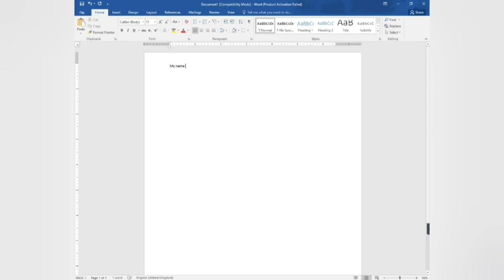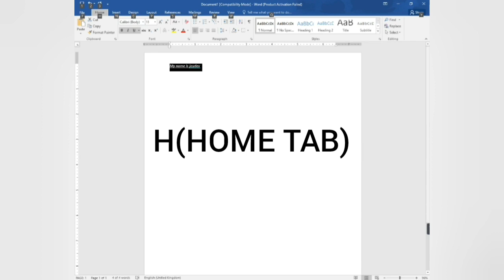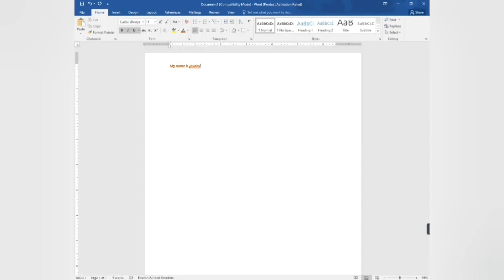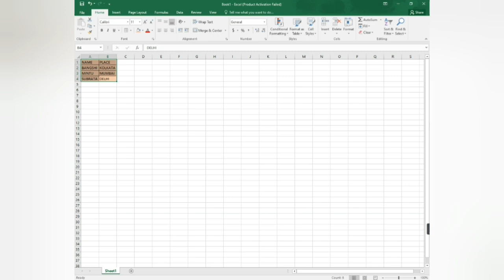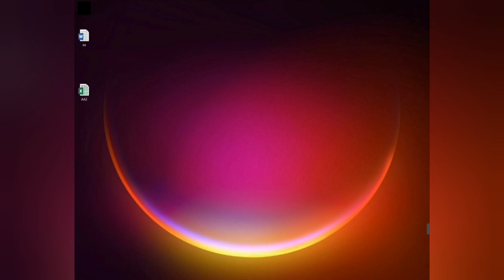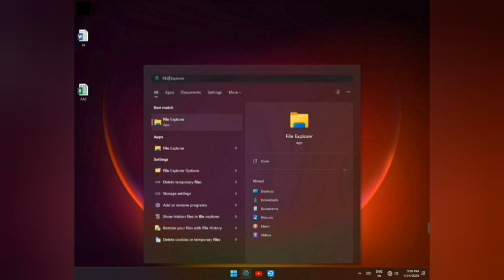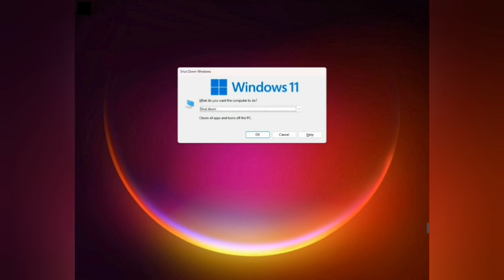how to use your computer without mouse | bina mouse ke computer kaise Chalaye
how to use your computer without mouse
bina mouse ke computer kaise chalaye

bina mouse ke laptop kaise Chalaye
bina mouse ke keyboard se computer kaise chalaye
bina mouse ke computer kaise band kare
bina mouse ke right click kaise kare
bina mouse ke computer ko refresh kaise kare
bina mouse ke computer ko shutdown kaise kare
bina mouse ke keyboard kaise chalaye
how to use your computer without keyboard
how to use your computer without internet
computer knowledge
computer knowledge for short video
computer class
computer course
computer network
keyboard typing
how to turn off your computer
computer ko kaise band kare
how to turn off your pc
how to turn off your computer properly
how to turn off your computer using the keyboard
turn off computer with keyboard
turn off computer shortcut
keyboard explain in hindi
keyboard master kaise bane
computer gayan
kaise computer ko istamal kare
computer kaise chalate hai
computer all parts details
new computer setup
computer setup kaise kare
computer chalane  ka genuine tarikha
computer trick
computer short videos